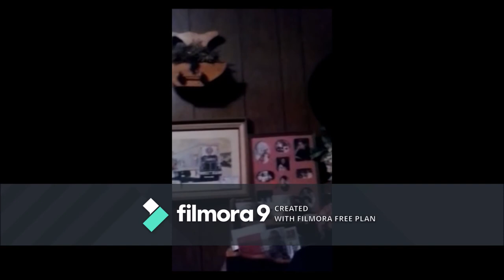YTPMV JOSH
Youtube Poop Music Video for my best friend Josh!
Thanks for being apart of this channel!